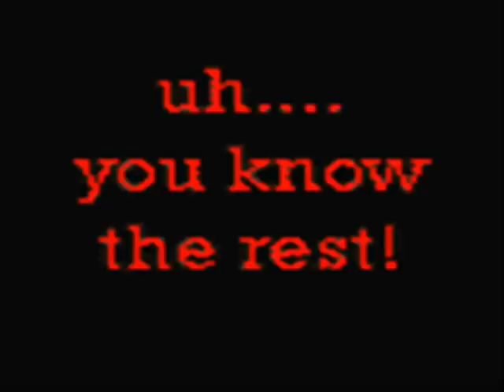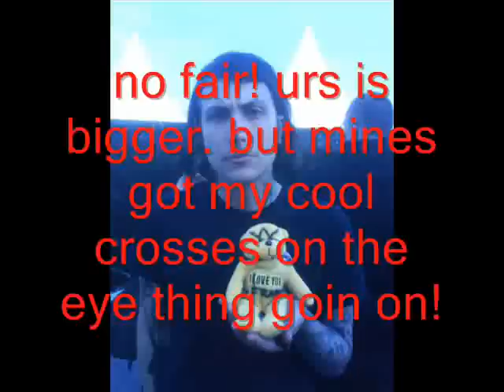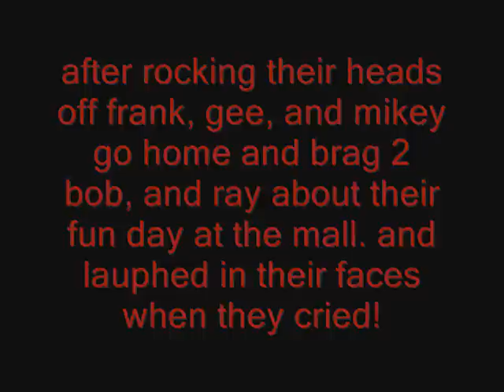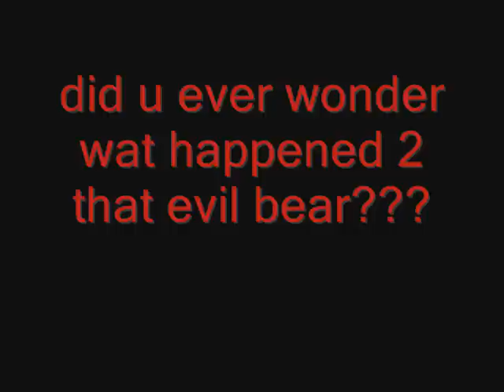gerard, frank and mikey go 2 the mall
by maddie